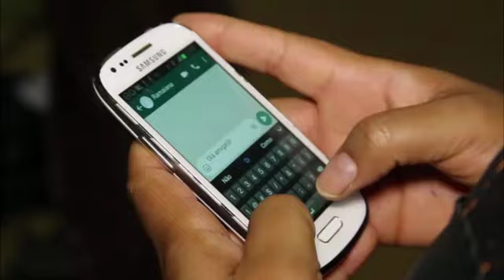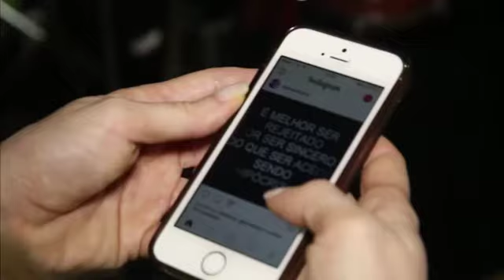Cheia de Assunto com Internetês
Programa Cheia de Assunto
toda sexta-feira na Rede CNT às 23h
Canais: 18.1 - Tv aberta | 514 - Sky | Net